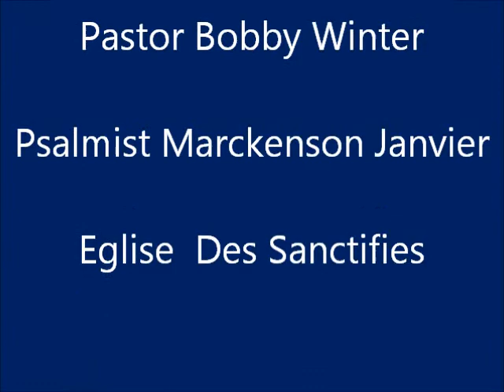Haiti Gospel Talent Cap Haitian 2013 : Psalmist Junior Voltaire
Haiti Gospel Talent Cap Haitian 2013 ( Eglise Tabernacle De Louange : Psalmist Junior Voltaire